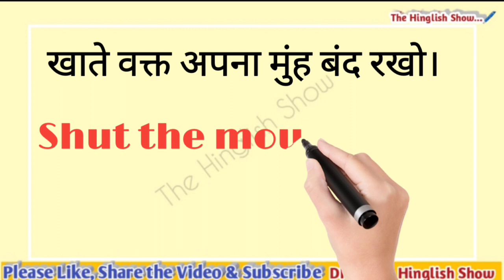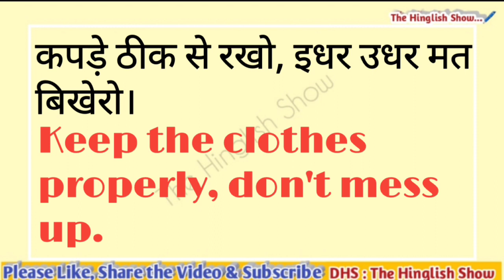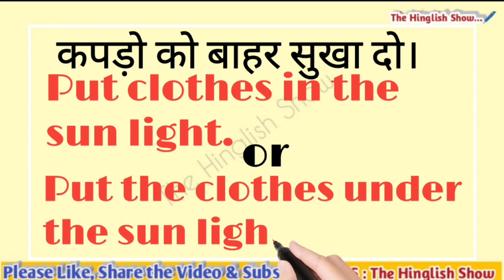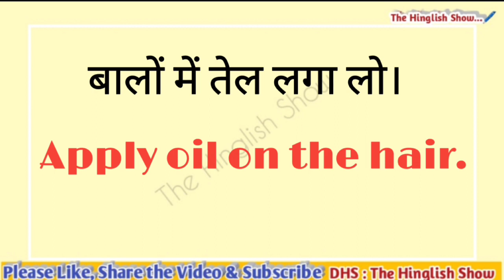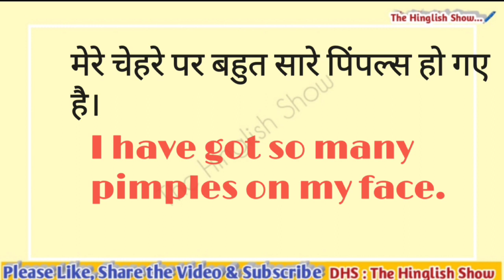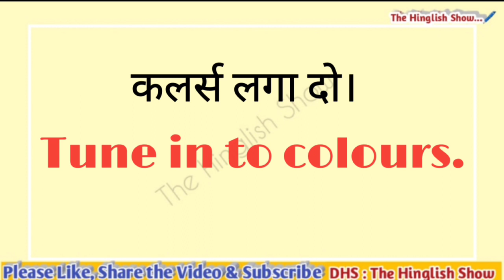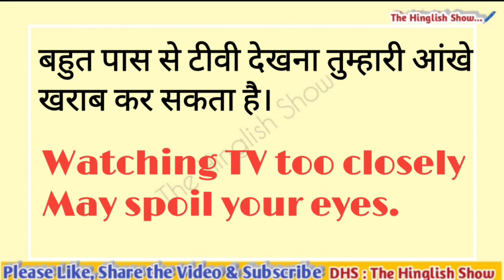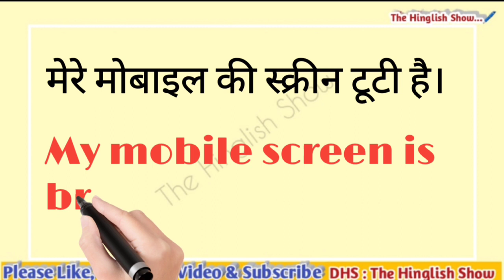Daily Use Sentences in General सामान्य तौर पर रोज बोले जानें वाले वाक्य l